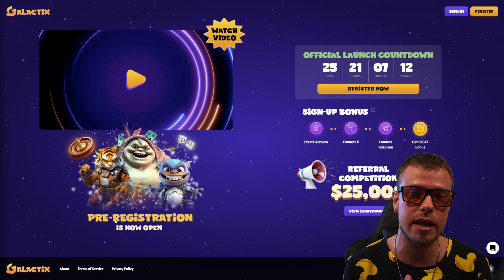Galactix Launch: Get 10 GLX Tokens Free & Win $25,000!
🔥 Sign Up On Galactix